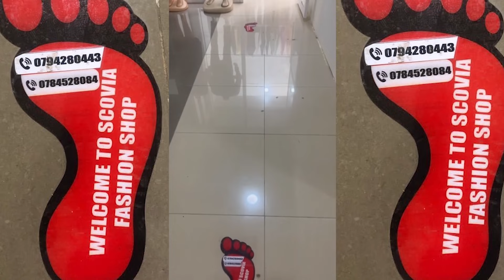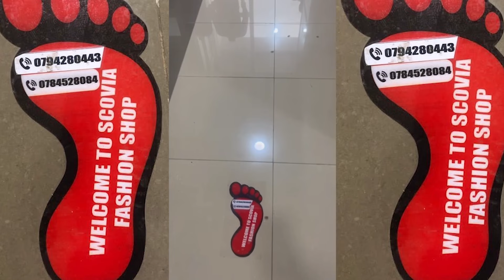WAZALENDO ITINYUTSE MONUSCO/PAPA MWISENGESHO RYIHARIYE ARASENGERA CONGO/M23 YINJIYE KIVU Y'AMAJYEPFO